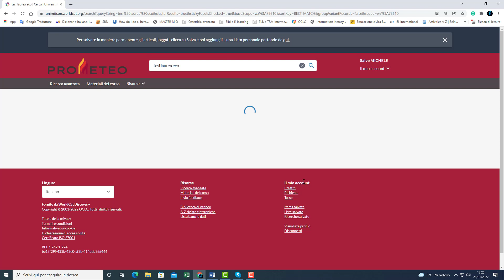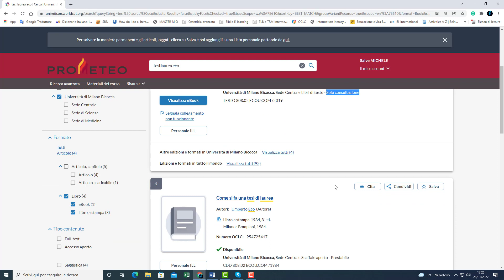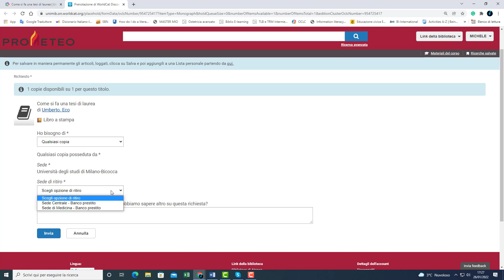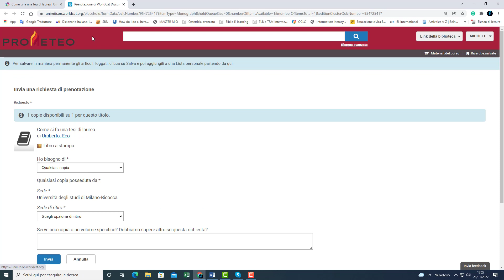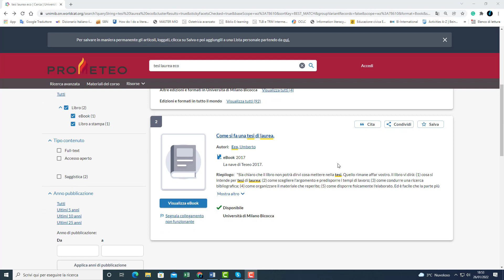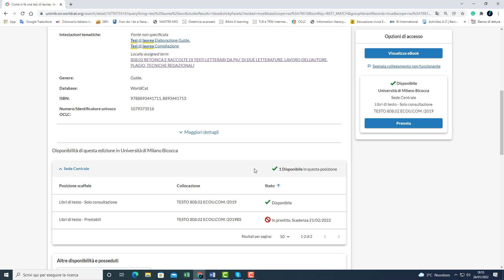La ricerca base cercare un libro